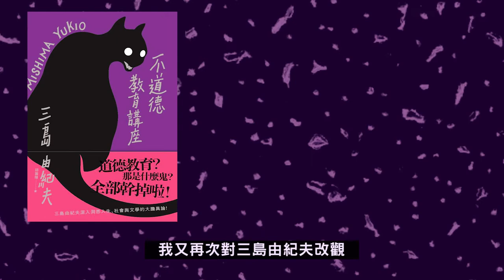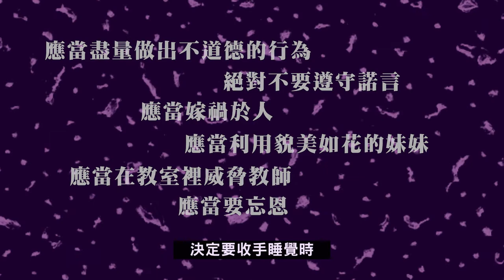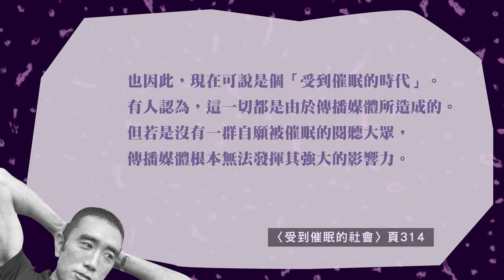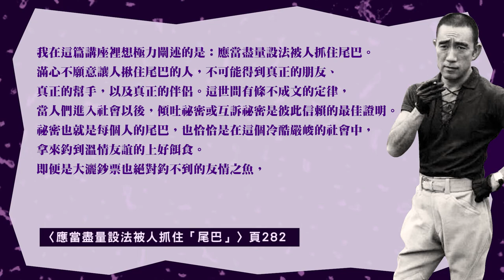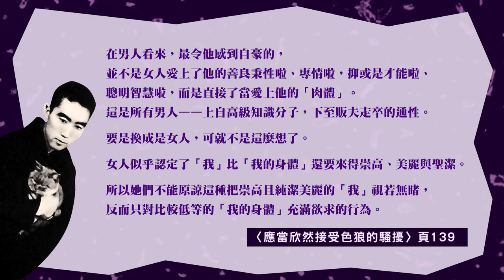【嗑書】這麼ㄎㄧㄤ的三島由紀夫你見過嗎？讀三島由紀夫《不道德教育講座》看看三島由紀夫如何一本正經講幹話吧！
嗨，大家好，我是廢文青。今天想來跟大家談談三島由紀夫的《不道德教育講座》。讀這本時，心裡不免想著：奇怪？三島由紀夫真的是這樣幽默風趣類型的人嗎？說白了，這本目錄及內容根本ㄎㄧㄤ到爆。通篇真的是一本正經講幹話，但同時也寫了許多精彩有趣的人性觀察。

是我對三島由紀夫大改觀的一本經典作品！

▍作者：三島由紀夫（みしま ゆきお／平岡公威）
▍日文出版社：角川文庫1967年11月30日 - 改版1999年9月から
▍譯者：邱振瑞
▍出版社：大牌出版
▍臺版出版日期：2017/05/24

▍歌名：Divine Life Society　作者：Jesse Gallagher

▶附上本書精美的目錄：

（看這洋洋灑灑歪曲詭異的主題內容 XD）

應當和陌生男人一起去酒吧
應當打從心底瞧不起老師
應當盡量說謊
在自殺前，應當盡量製造麻煩
偷盜的奇功妙效
處女是道德的嗎？
處女與否，根本不是問題所在
盡早甩開處男的包袱吧
應當從女人身上榨取錢財
應當盡量多管閒事
應當利用醜聞
應當背叛朋友
應當欺侮弱者
盡量自戀吧
應當追隨流行
應當在相親時騙吃騙喝
絕對不要遵守諾言
應當高喊「幹掉他」
應該由文弱陰柔當道
喝湯時，應當發出聲音
應當嫁禍於人
應當利用貌美如花的妹妹
應當以暴力對待女人
應當在教室裡威脅教師
應當欣然接受色狼的騷擾
應當要忘恩
應當對別人的不幸暗自竊喜
應當盡量做出不道德的行為
應當炫耀自己逞勇的光榮事蹟
應當要逢迎拍馬
下毒後的佳音
妻子的「意亂情迷」
恐怖的「０」
不講道德的國度
應當在人死後說他的壞話
對電影圈的嚮往
應當以慳吝為本
以賣弄廣告詞為時尚的小姐
批評與惡言
士俗不可醫
切莫自白
切勿履行承諾
應當稱讚日本與日本人
應該取笑別人的醜態
誰曉得
不必尊敬小說家
Oh Yes!
桃色的定義
性欲的神經衰弱
服務精神
自由與恐懼
應當盡量設法被人抓住「尾巴」
刀刃三昧
妖怪的季節
肉體的無常
應當讓人等待
切莫以人為鑑
受到催眠的社會
惡毒的話語
應當隱匿結婚生子的身分
應當發牢騷
何謂「吃得開」
從假牙到「我」
痴呆症和紅襯衫
贗品橫行的時代
「作風」與「作樣」
年輕和青春
應當交換情人
虎頭蛇尾則前功盡棄